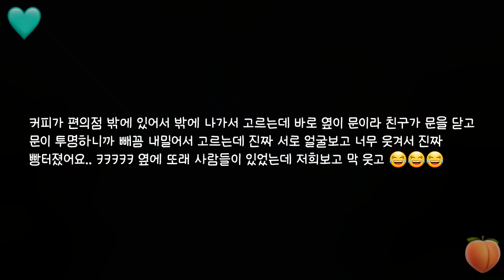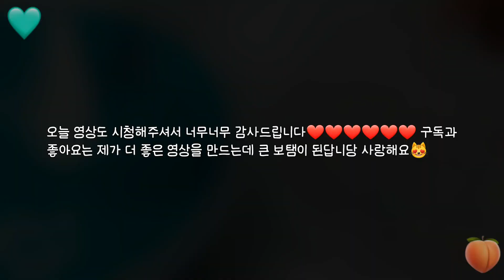😂 " 웃겨 죽는줄 알았던 지난주 일요일 " 🤣 ㅣ 글로 쓰는 일상 ㅣ 시리즈 액괴 ㅣ 브이로그 ㅣ 일상 ㅣ 시리즈 액괴 ㅣ 시리즈 액점 ㅣ 옌린이의 하루 ㅣ 투명액괴 ㅣ 푹신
💓폰트) 정답쓰기체

네이버tv도 운영하고 있으니 구독버튼이랑 하트도 꾹꾹 눌러주세요 ㅎㅎ  🎵💜
(네이버tv에 옌린 검색하셔도 나옵니다)

🐇 영상 업로드 - 2일에 한번씩 올릴려고 노력하고 있어요 :) 바쁘거나 편집이 늦어지는 경우는 3일에 한번 올라갈 수 있으니 양해 부탁드려요! 정확히 정해지면 다시 수정해 놓을게요❣